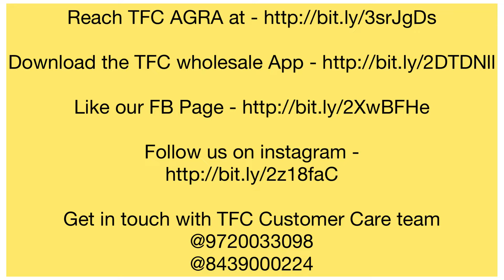THAKUR FOOTWEAR COMPANY AGRA! TFC LADIES FOOTWEAR SPECIALIST AGRA 1ONE BRAND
JOIN TFC AGRA TODAY ,
TFC AGRA is India's biggest Manufacturer/Wholesaler/Exporter who Deals in Ladies & Kids Footwear with Pan India along with so many Countries

The Owner of the Company Gives Footwear Training itself to The new Comers & Existing Dealers

Address -TFC building , Moti katra Road , X-ing Hing Ki Mandi , Agra , Uttar Pradesh , India
(Near Allahabad Bank)

Get in touch with TFC Customer Care team